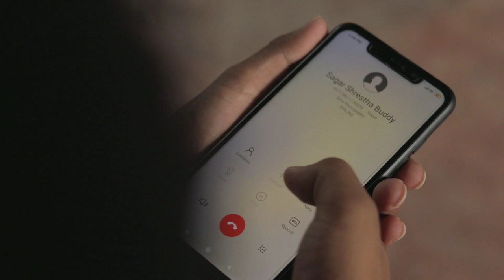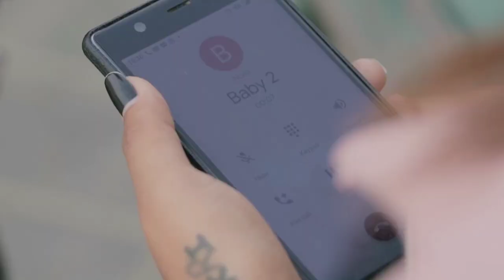LOAFER | Trailer | Web Series | Jan23. 2020 | SaGa Motion Pictures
LOAFER a web series, Trailer

cast
Stha Sagar
Gaurav Chhetri
Arman Sahani
Roshna Shrestha
Prashant Tiwari
Kritika Dhungana
Bishal Varma
Priyanshu Byahut
Swasteeka Mohanty
Imaly Gupta
Prabhat Gupta
Julie Patel

CINEMATOGRAPHY/ EDIT / DIRECTION : STHA SAGAR
STORY/CONCEPT : GAURAV CHHETRI & STHA SAGAR

MUA
Asmita Nakarmi

Special Thanks
Mandip Khadka
 Mahesh Udas
Sangita Shrestha
Manoj Sah
Prabhakar Gupta
Junu Shrestha
Aayushma Manandhar
 Dikshya Bhandari

Hospitality partners
Hotel Green Cottage
Big Cola pvt ltd

Fitness partner
Alok Fitness Centre